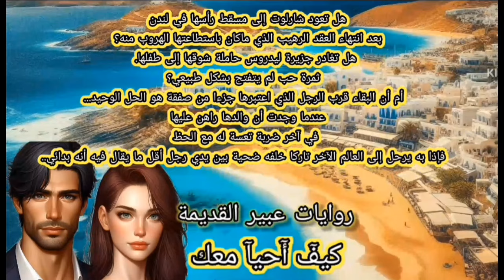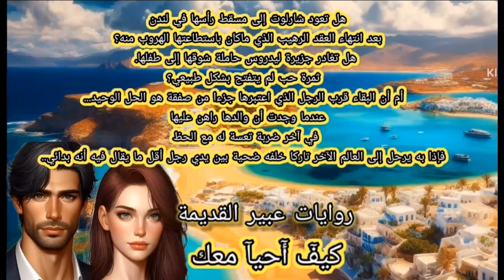رواية كيف أحيا معك 🔥الفصل السادس 🌹وحيدة في الجزيرة 💔من اجمل الروايات الرومانسية المترجمة مسموعة🌹🔥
The Most Emotional Romance Audiobooks (Emotionally Charged Audiobooks)

حكايتي من وحي خيالي، روايات رومانسية مسموعة، "انضم إلى عالم الرومانسية الساحرة عبر قناتنا المميزة، حيث نقدم لك أجمل الروايات الرومانسية بصوت مميز ومؤثر. اغمر نفسك في أحداث مشوقة وقصص حب مثيرة، واستمتع بتجربة استثنائية تأخذك إلى عوالم العواطف والشغف. مع تفاصيل مميزة وأداء رائع، ستعيش كل لحظة وكأنك جزء من القصة، وستبقى مشدوهًا ومستمتعًا بكل لحظة. انضم إلينا اليوم واستمتع بأجمل الروايات الرومانسية بطريقة لا تُنسى

Arabic romance novels Audiobook romance novels Classical Arabic literature RomanticArabic fiction Language learning through Arabic novels Audio novels in Arabic ‏ ‏Romantic storytelling in Arabic Immersive Arabic language experience ‏ Beloved Arabic literary worksRich Arabic narrative tradition Translated world classics in Arabic International novels in Arabic translation Global literature in Arabic Famous novels translated into Arabic Masterpieces of world literature in Arabic Culturally diverse books in Arabic translation Acclaimed international fiction in Arabic Widely read novels in Arabic translation ‏ Best-selling global novels in Arabic World-renowned literature accessible in Arabic